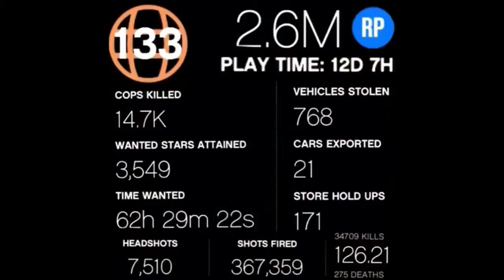Playing stoned GTA Online :)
psn id: MAR1GvAN0_L0K0
All videos take from my instagram

Live in japan latino n japanese mixed

I created a crew to :)
for  my 420 stoned ganja friends xD
_-_-_CANNABIANS FAMILY Crew_-_-_